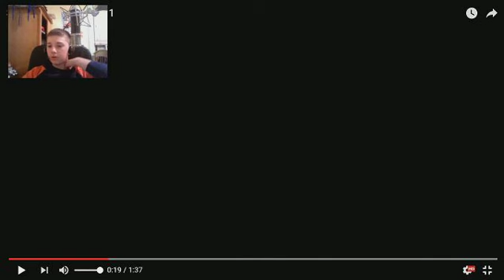Free Roaming? | Sister Location Trailer Analyses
What will be in store for us Scott? What are u hiding from us Scott?
I will find out... SCOTT!